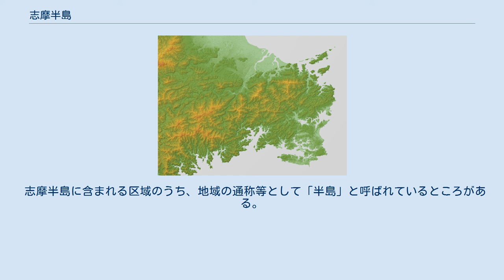志摩半島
志摩半島の地形図 志摩半島（しまはんとう）は、三重県の中東部に位置する半島。
北側は伊勢湾、東側は遠州灘、南側は熊野灘に面している。
度会郡・伊勢市・鳥羽市・志摩市を含み、大部分が伊勢志摩国立公園に指定されている。
このうち、志摩市の大王町から志摩町にかけて英虞湾を囲む部分を「さきしま半島」と呼ぶ（表記に関しては後述）。
 志摩半島の地形は北から南へ伊勢平野南端、朝熊山地、先志摩台地に大別できる。
伊勢平野と朝熊山地は中央構造線を境とし、朝熊山地と先志摩台地は鳥羽市国崎町から志摩市浜島町を結ぶかつての海岸線を境とする。
 先志摩台地は隆起海食台地としては日本最大であるが、海抜30-50m程度の台地面は水利が悪いため主に畑作に利用される。
 志摩半島は小さな島・岬・入り江（溺れ谷）の多いリアス式海岸が発達した地形で有名である。
これは、隆起した台地が河川の侵食によって削られて谷を作り、海に沈降したことで形成されたものである。
 英虞湾側の沿岸部では水産業が盛んで、伊勢湾から答志島にかけてはノリ、答志島から的矢湾にかけてカキ、英虞湾では真珠やアオサの養殖が行われる。
 志摩半島に含まれる区域のうち、地域の通称等として「半島」と呼ばれているところがある。
 志摩半島歌碑（志摩ふれあい公園内）